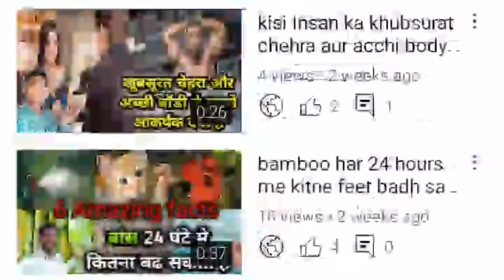Morbi bridge kaise bana logon ke liye maut ka sailab | Morbi bridge🌉 hadasa | morbi bridge collapse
Morbi bridge hadse mein kitne logon ki Jaan gai

about this video 👇
Morbi bridge girne ki vajah se kitne logon ki Jaan gai aur Morbi bridge girne ka sabse mukhya Karan kaun sa hai yah maine apne is video mein Bata Diya Hai To mere is video ko pura dekhna aur video ko like karke channel ko subscribe jarur karna

please 🙏 comments on this video